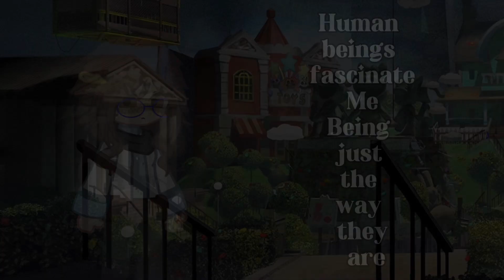♡Anthropology||Ft: P. Satine||Lore?